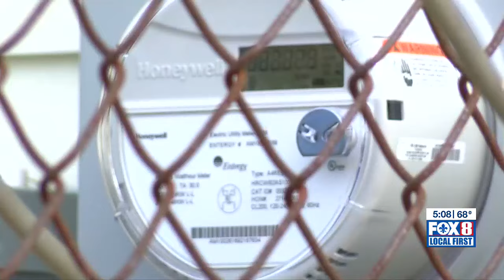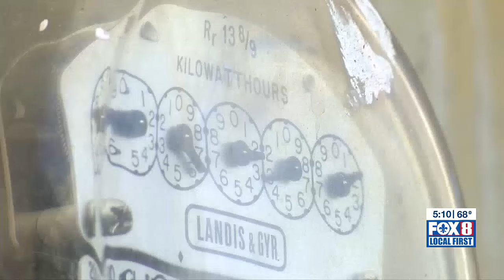New Orleans council committee approves only a fraction of Entergy's grid improvement proposal